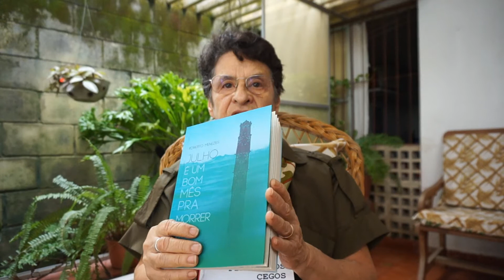Maria Valéria Rezende apresenta JULHO É UM BOM MÊS PRA MORRER de Roberto Menezes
A Escritora Maria Valéria Rezende apresenta o livro Julho é um bom mês pra morrer, livro de Roberto Menezes.